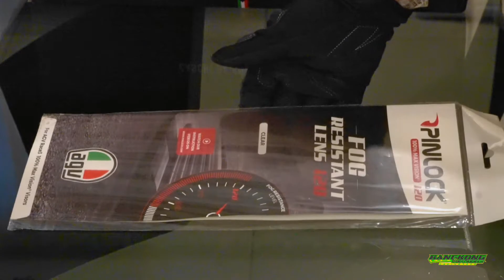Review helm agv pista gp rr 2020 joan mir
Selamat datang di channel bangkong ngabret.
Dukung Channel Kami Agar Dapat Berkembang.